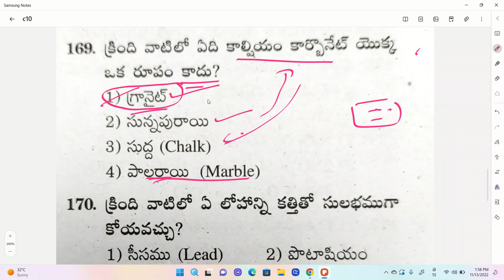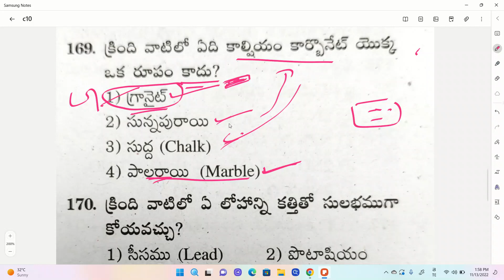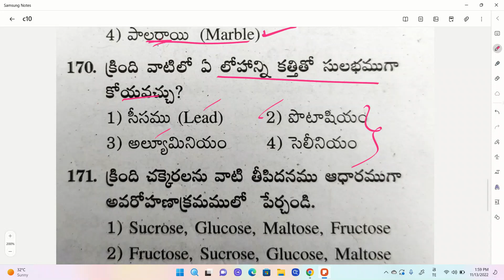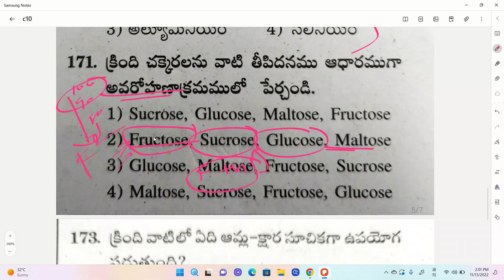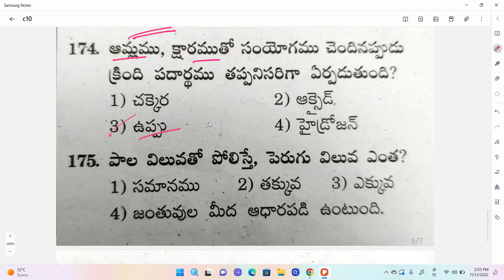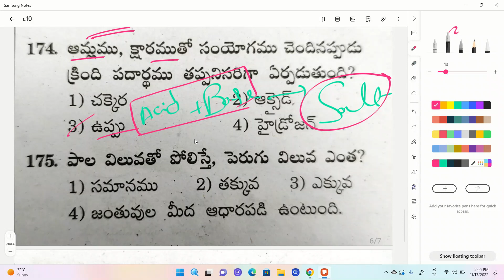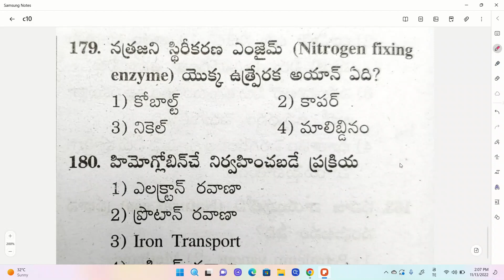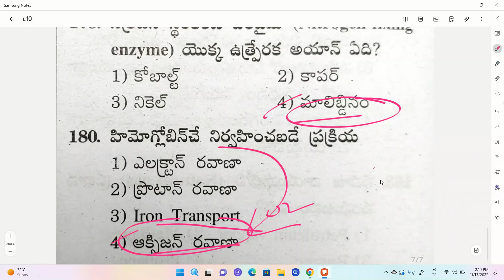AP HIGH COURT JOBS GK CHEMISTRY PART 11.TOP MOST REPEATED PREVIOUS QUESTIONS.